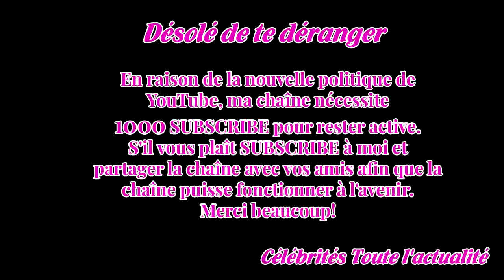Jade et Joy Hally­day insé­pa­rables : sœurs et meilleures amies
Unies comme les deux doigts de la main dans les moments de bonheur comme dans la tris­tesse, Jade et Joy Hally­day sont insé­pa­rables. À 13 et 9 ans les soeurs partagent tout. Et ce depuis toujours. Adop­tées par Johnny et Laeti­cia au Viet­nam, en 2004 et 2008, les fillettes ont immé­dia­te­ment t...